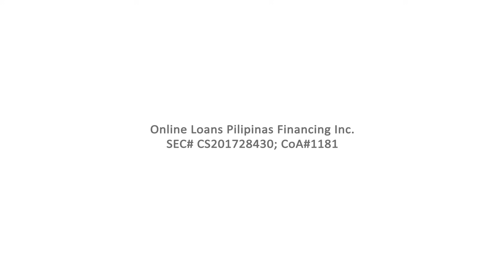0% Loan for your daily needs.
🤙0% interest online 🚀 fast peso cash loan app for the Philippines 💸.

For new and valued repeat borrowers: the loan amount is from 1,000₱ to 25,000₱.
Subject to evaluation, the credit term reaches from 90 days to 180 days.
The minimum interest rate is 0%, and the maximum APR is 200%. One time late payment fee is 500₱ (in case of delinquency of each monthly payment).

For example, a borrower who took 5,000₱ for 90 days gets 5,000₱ and has to return 7,500₱ in 3 equal installments, 2,500 interest fees. No other debt payments.
Use quick cash advance unsecured lending money application 💲 for your urgent needs. Take money before payday, for medicine, gifts, and other financial needs. Apply for reliable and secure lender service when salary is not enough.

⭐ FAQ: conditions of the peso cash lending money app service⭐

👉 How to apply for an easy payday online loan via the app? 💰
🚀 A very fast process to get cash advance:
1. Use your device: a smartphone, a desktop, or a laptop.
2. Download the Online Loans Pilipinas application.
4. Select your loan amount.
5. Fill the forms in 5 minutes.
6. Wait for SMS or call for approval.
7. Get the money from 1,000-25,000 pesos to your bank account.

Benefits of Online loans Pilipinas:
👌 Absolutely low 0% interest rate for every new client.
🚫 No collateral – unsecured lending.
🚫 No need to spend your time in-office visits.
🚫 No inconvenience, use 1 ID.
🚫 No other fees for the first time borrower. No need to pay anything besides a loan amount.
🚀 Instant within 5 minutes disbursement after approval.
📈 Growing approval amount. Start a journey to significant sums of money, any time. Grow your financial shoulder from 1,000 to a significant sum of 25,000 pesos.

Who can get a cash loan?
✔️A person is a Philippines citizen and 18+ years old.
✔️Has at least 1 valid ID and have a mobile number.
✔️Has a job or self-employed.

What do you need to have to get a personal loan?
✔️Only 1 document. Choose SSS/TIN/Passport/PRC/UMID/Student id.
✔️A smartphone, a laptop, or a desktop and internet access.
✔️Banking account.

For what purposes do you borrow money?
• Bills.
• Medicine.
• Bike's repairment.
• Gifts.
• Calamities.
• Leisure.

How to receive your peso loan?
Get money to your bank account.

How much time to wait for the money?
Get approval in 5 to 30 minutes. In most cases, you will receive an automatic SMS notification; otherwise, you will get a call. After approval, it takes 5 minutes to get cash with InstaPay.

How much cash can I borrow?
Our current loanable amounts for first-time applicants range between 1,000 to 7,000 PHP. Repeat borrowers in good standing can borrow up to a significant sum of 25,000.

How to make a repayment of your credit?
Take your reference number. Use these options. Go to any 7 Eleven and use the Cliqq machine via DRAGON LOANS. Visit any
Bayad Center, LBC, Cebuana, SM, or Robinsons Payment center using DRAGON PAY.

How tale a repeat salary loan?
Use the app or the site to get funds.

Credit app company information:
Address of the lending company: 601 Summit One Office Tower, 530 Shaw Boulevard, Barangay Highway Hills, Mandaluyong City
Online Loans Pilipinas Financing Inc. (formerly Magic World Technologies Inc.)
The company is a legit Finance company, SEC Registration No. CS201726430
Certificate of Authority #1181